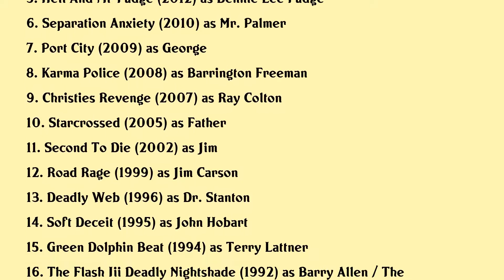John Wesley Shipp Movies list John Wesley Shipp| Filmography of John Wesley Shipp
John Wesley Shipp Full Movies List Filmography of John Wesley Shipp

Latest movies of John Wesley Shipp are:

1. Night Sweats
2. The Sector
3. Golden Shoes
4. Sensory Perception
5. Hell And Mr Fudge
6. Separation Anxiety
7. Port City
8. Karma Police
9. Christies Revenge
10. Starcrossed
11. Second To Die
12. Road Rage
13. Deadly Web
14. Soft Deceit
15. Green Dolphin Beat
16. The Flash Iii Deadly Nightshade
17. The Flash Ii Revenge Of The Trickster
18. Baby Of The Bride
19. The Flash
20. The Neverending Story Ii The Next Chapter

Complete list of movies acted by John Wesley Shipp are in this video.

Please Comment down your favorite movie of John Wesley Shipp